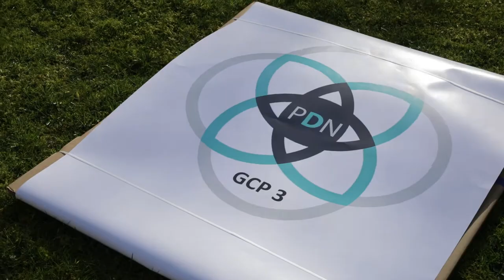PDN Drones - Belfast - North Ireland - full Promo 2017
contacte para mais informação de serviços:
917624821